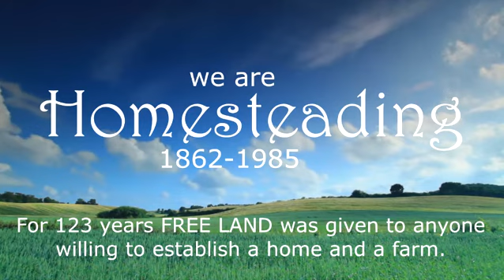Homestead Cover Video 01